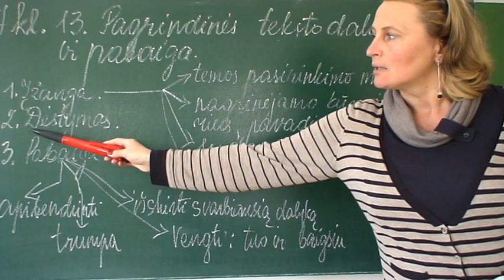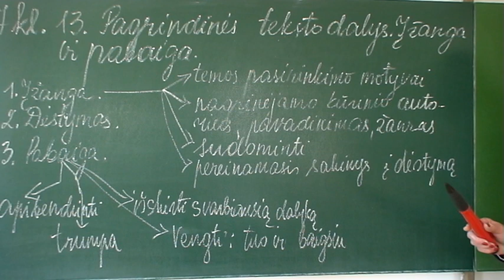13 Pagrindinės teksto dalys Įžanga, pabaiga